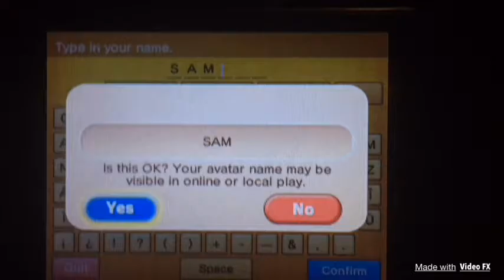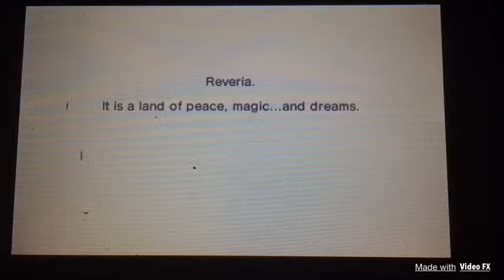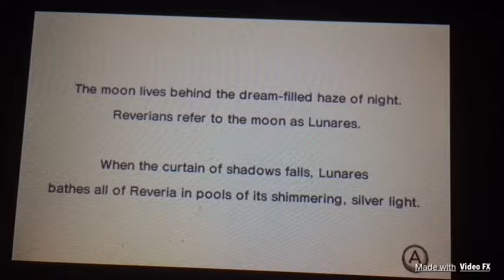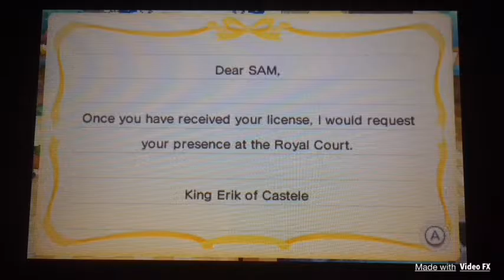Fantasy Life part 1|For the 3DS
Have a good night and sorry for the lack of uploads